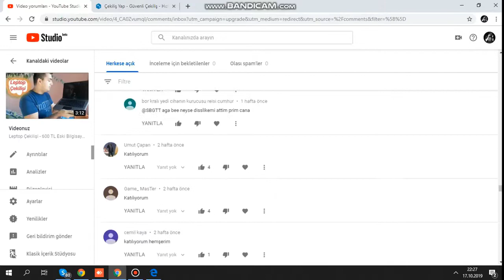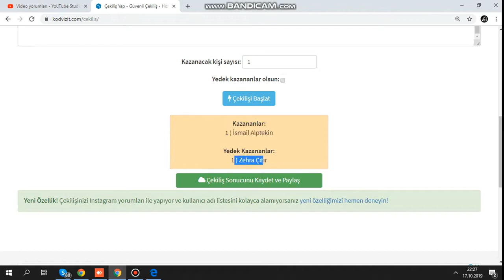Japon Yapıştırıcı Dolu Yere Oturmak! Çok Riskli Oldu yapfirat (Fırat Can)